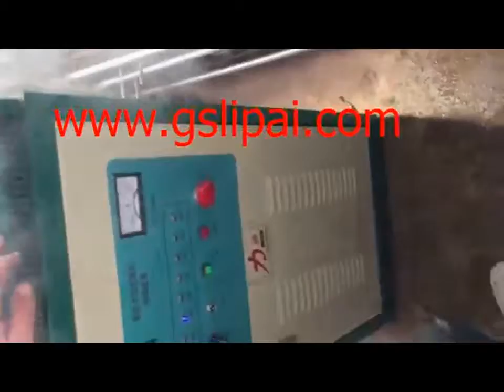The driving wheel quenching